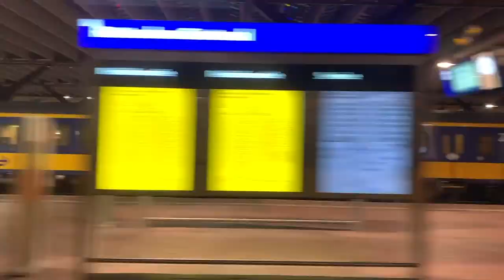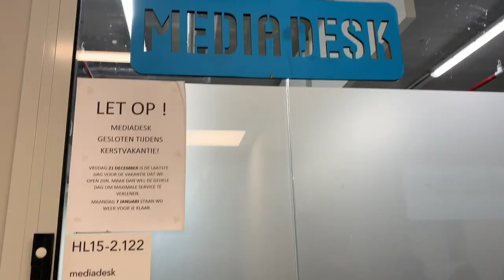LAST DAY AS A STUDENT IN THE NETHERLANDS (PORTUGUESE AND DUTCH SUBTITLES)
In January of last year I had my last days at Hogeschool Utrecht and you can follow what happened by watching this video.